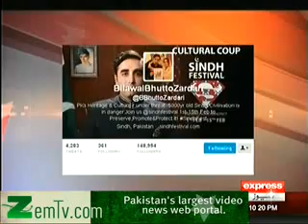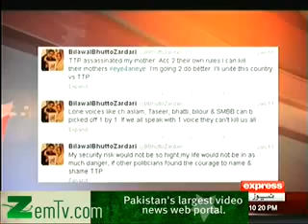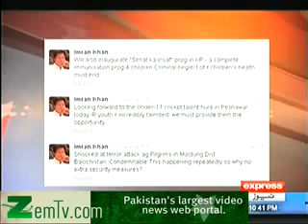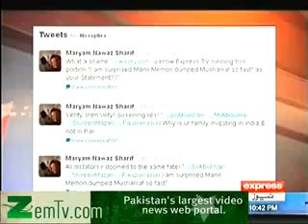Siyasat Aur Qanoon - 25th January 2014